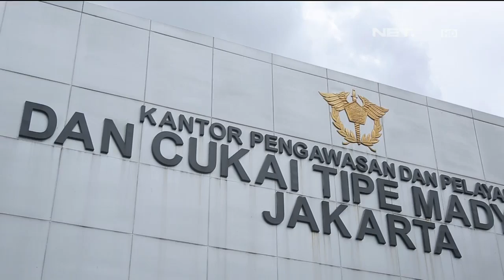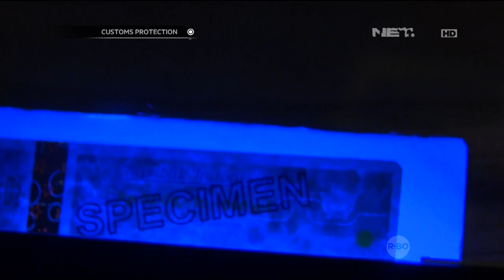Customs Protection - Pembatasan Peredaran Minuman Beralkohol Ilegal